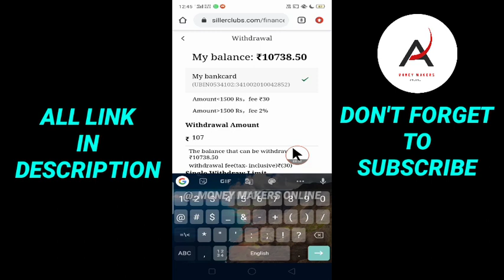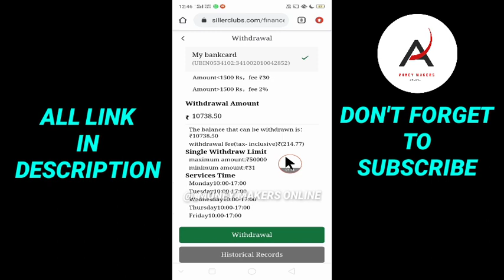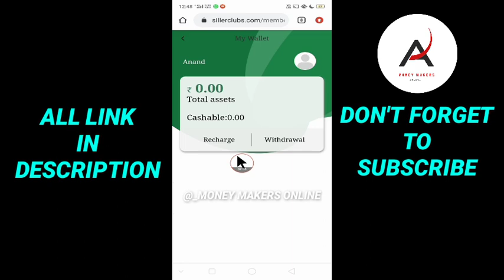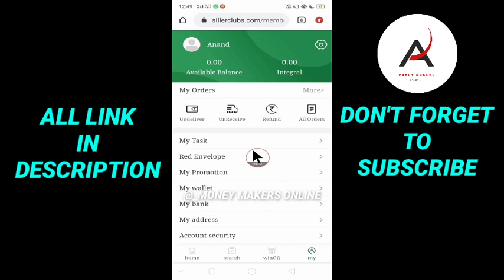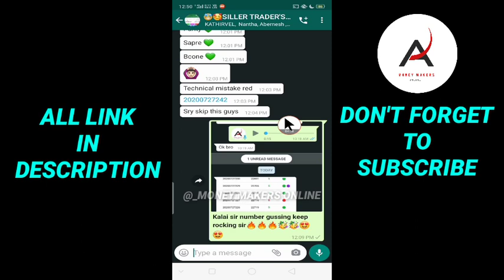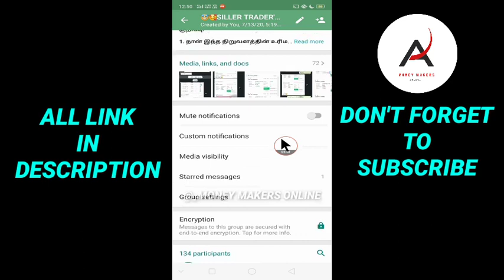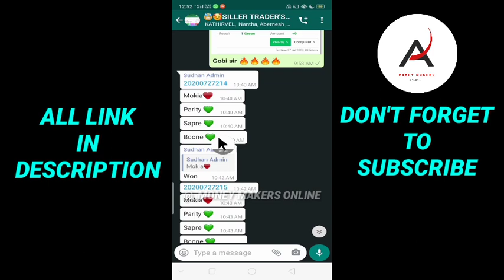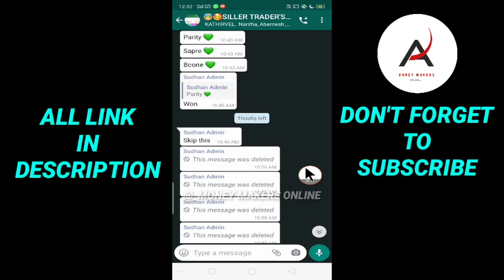Vilio -ல் சம்பாதிப்பது எப்படி | live withdrawal | tips and tricks | தமிழில்.......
வணக்கம் 🙏

Money is all ways ultimate 😎

விளம்பர தொடர்புக்கு :-
( For advertisement )  👇

💐💐 Whatsapp Gurup 💐💐 👇
[ For prediction ]

💐💐 Talagram channel 💐💐 👇
[ For prediction ]

Note:

1. I'm not a owner of this company.

2. All investment plans are highly risk.

3. I won't give any security for your investment.

4. All profit and loss are you own opinion.

5. I won't compel you to join on any plan.

6. We are not an investor of this company.

குறிப்பு:

1. நான் இந்த நிறுவனத்தின் உரிமையாளர் அல்ல.

2. அனைத்து முதலீட்டு திட்டங்களும் அதிக ஆபத்து கொண்டவை.

3. உங்கள் முதலீட்டிற்கு நான் எந்த பாதுகாப்பையும் கொடுக்க மாட்டேன்.

4. அனைத்து லாபமும் இழப்பும் உங்கள் சொந்த கருத்து.

5. எந்தவொரு திட்டத்திலும் சேர நான் உங்களை கட்டாயப்படுத்த மாட்டேன்.

6. நாங்கள் இந்த நிறுவனத்தின் முதலீட்டாளர்கள் அல்ல.